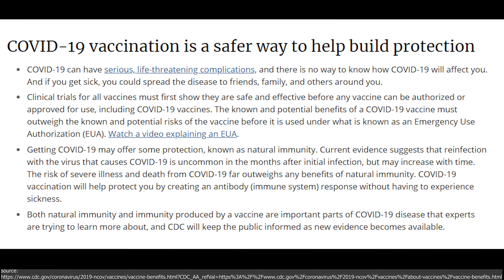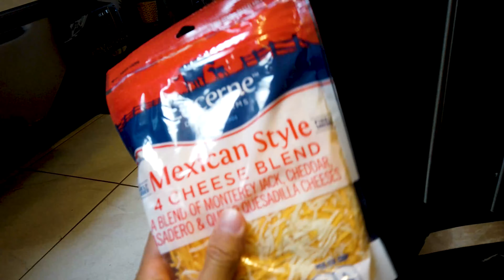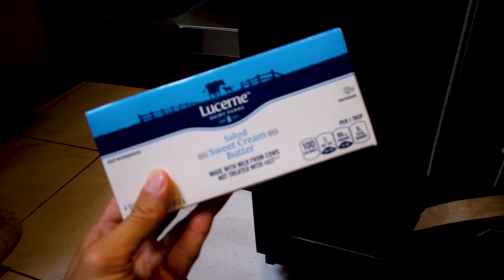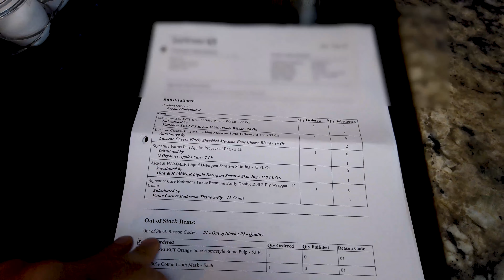How I got Vaccinated and Still got Infected with Covid-19. GET YOUR VACCINATIONS!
I've been vaccinated with the Pfizer vaccination since January 2021 and I still ended up getting Covid-19!

I wanted to share a story of what ended up happening and how everyone who's vaccinated with the Covid-19 shot needs to continue to take their precautionary roles until we completely get this pandemic handled!

I also wanted to share the story of just how supported I felt from our local government that took care of us during our 2-week quarantine period. So not everything was doom and gloom.

This is also to remind everyone to PLEASE GET YOUR COVID-19 VACCINATIONS! Even though I still ended up contracting Covid-19, I 100% believe that the vaccination really helped reduce some of the major symptoms associated with covid-19.

It's been almost a year and a half since Covid-19 was first introduced to our world and I do believe that we are SO CLOSE to getting this thing handled (at least in the USA). Many of the states are starting to open up more and more now and masks mandates are starting to become more lax.

If everyone around you is vaccinated, then according to the CDC, masks are no longer required!

Timestamps:
00:00 Introduction
00:16 Information on Vaccines
03:18 What happens after you test (+) for Covid-19?
05:13 Surprise Grocery drop off for people who test (+) for Covid-19